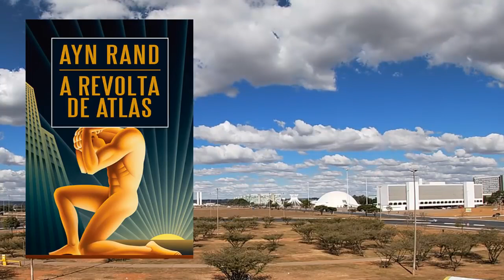ANCAP SU Live - A Revolta de Atlas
Live sobre o livro "A Revolta de Atlas" em 22/10/2019